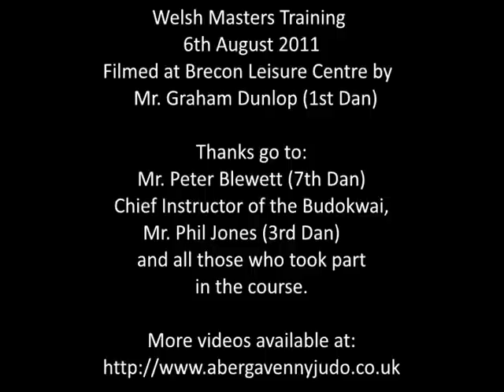Judo - Submission techniques demonstrated by Peter Blewett (7th Dan)_1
Welsh Masters training session instructed by Peter Blewett (7th Dan), Chief Instructor of the Budokwai 1986 - Present. Filmed at the Brecon Judo Academy, Brecon Leisure Centre, 6th August 2011